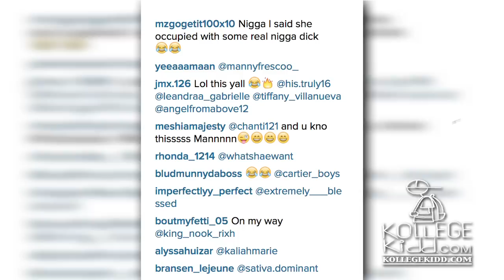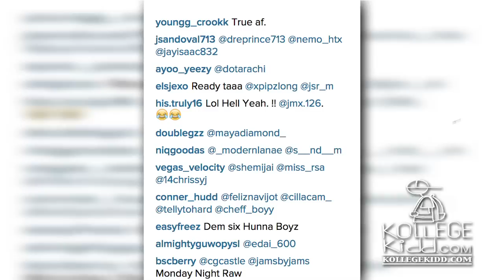Boosie Posts Meme Featuring S. Dot and Team 600